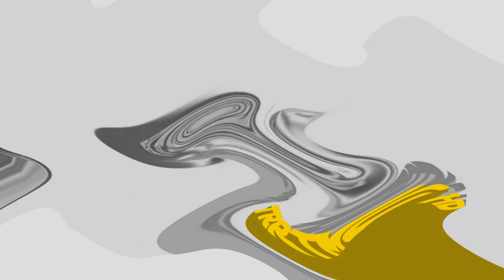Klasky Csupo Effects Round 9